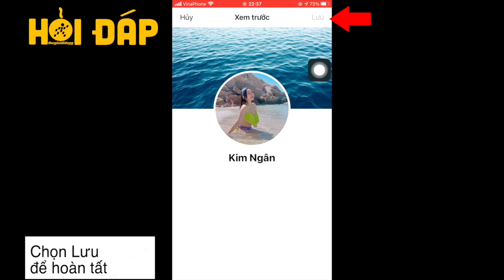Cách ẩn ảnh bìa Facebook khỏi trang cá nhân trên điện thoại đơn giản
Facebook đã tắt tính năng cài đặt chế độ riêng tư chỉ mình tôi cho ảnh bìa để không làm ảnh hưởng đến trải nghiệm của người khác khi muốn xem thông tin của bạn.

Video hôm nay sẽ hướng dẫn các bạn cách để ẩn ảnh bìa Facebook khỏi trang cá nhân trên điện thoại một cách đơn giản.